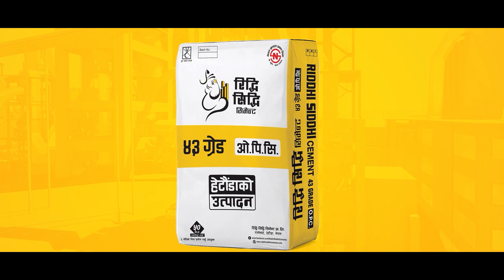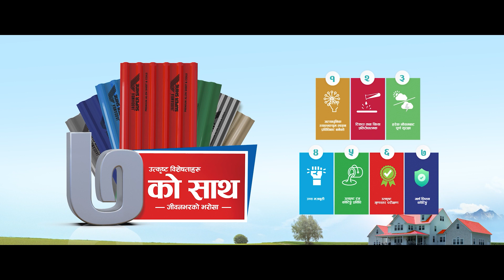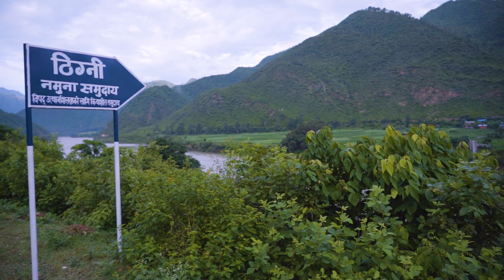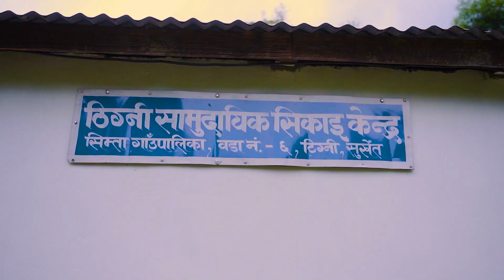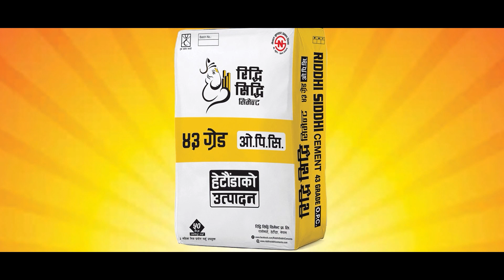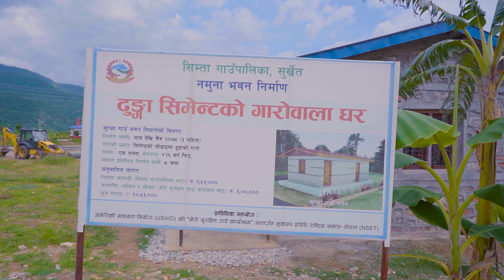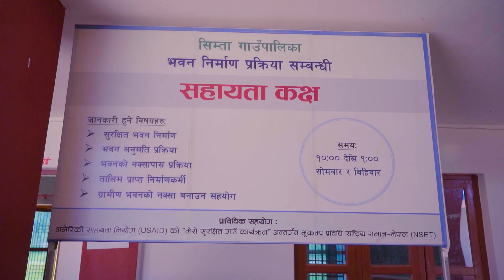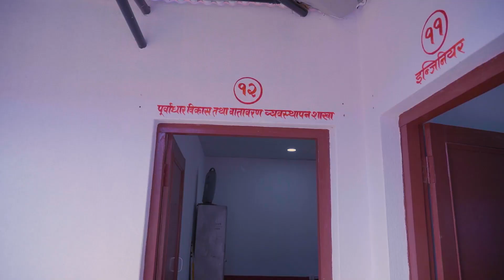Baliyo Ghar Baliyo Shahar | EP 21 | The Story of Thigni located in Simta Municipality Surkhet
Riddhi Siddhi Cement  Presents!
बलियो घर बलियो शहर
New Episode 20 : The Story of Thigni located in Simta Municipality Surkhet
Powered by Jagdamba Steels Pvt. Ltd.  and Jagdamba Super Shine
Every Monday at 8:30pm

ADR Digital is one of the Nepali Entertainment, TV Episodes, Comedy Series, and Edu-infomatic Contain Provider For YouTube channels in Nepal. This channel mainly focuses on entertaining our YouTube viewers with different content.